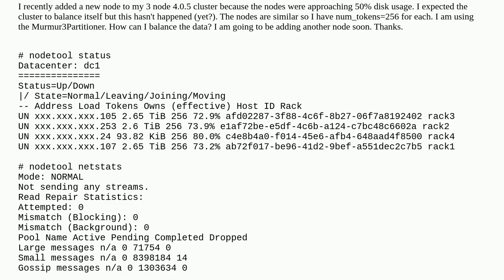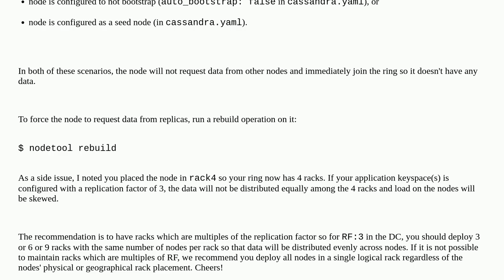How do I balance an Apache Cassandra cluster after adding a node?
A special thanks goes out to the community

  cassandra